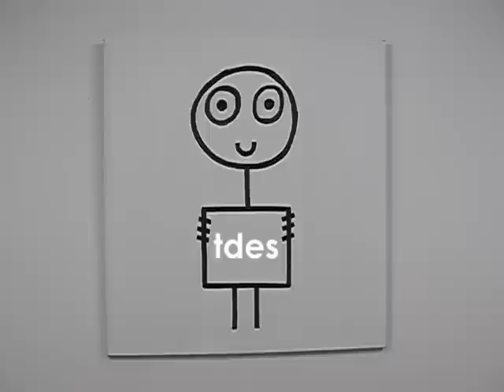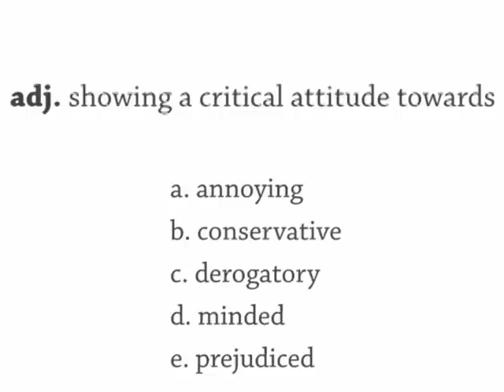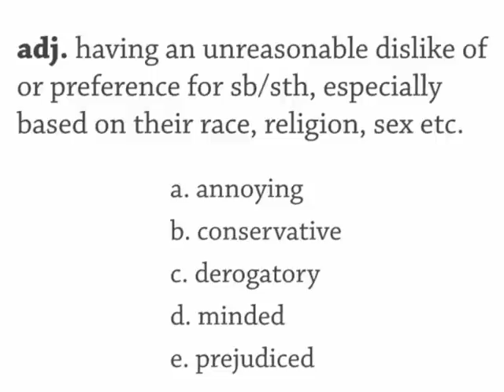#754 Internet Comments, Rednecks, Pākehā, $100,000 Cup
Show 754 Thursday 5 June
The Daily English Show